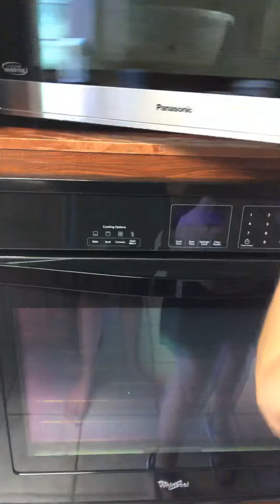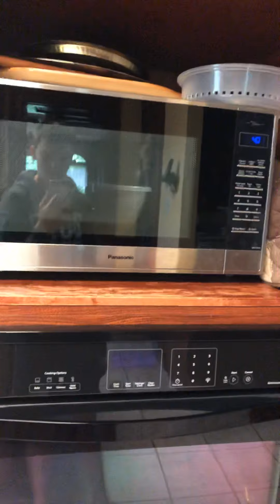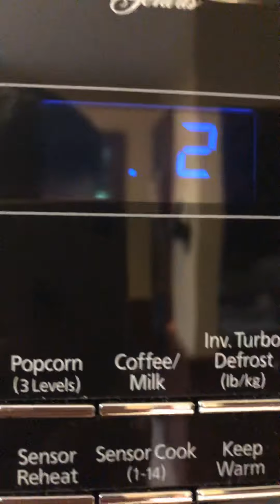Special elixir 2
Also nothing